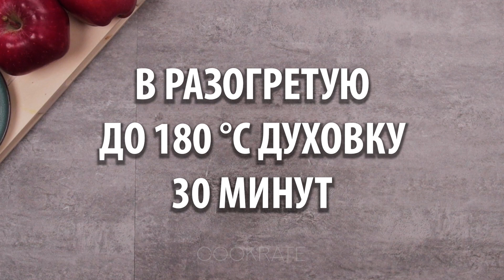Минимум ингредиентов, 0 усилий - Кекс „4 Ложки”. Готовлю каждый день!| Cookrate - Русский